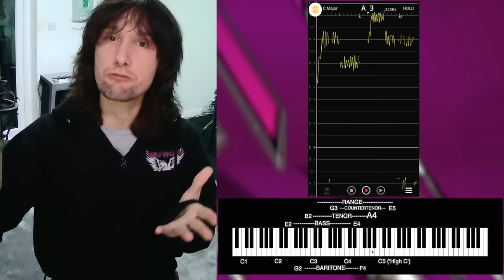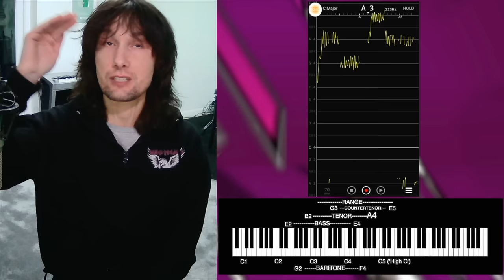Vocal analysis indicates Roy Orbison was a MACHINE!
Tonight we're taking a look at the legendary voice of Roy Orbison singing 'Walk On'!
TIME STAMPS -
0:00 Start
0:43 Introduction
1:10 Roy's First Verse
1:37 Analysis (An Eye on Range)
2:31 Stand Alone Vibrato Technique
3:07 What's He Doing?!
5:24 Performance Resumption
6:18 Vibrato with Slides
8:53 Off the Charts Consistency
12:00 Stealthy Octave
13:51 Vibrato Pitch Range
18:39 Final Thoughts